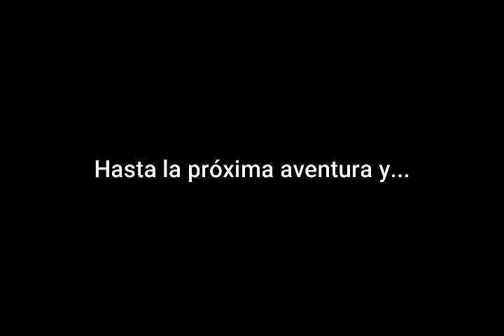Bajando la Basura de El Taficillo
Conforme al Acuerdo realizado con el Parque Sierra San Javier el 30 de octubre del corriente año, y habiendo contado con su autorización, el dia 3 de noviembre, hemos procedido al desmontaje de la antena, que se encontraba en la cumbre del Taficillo.